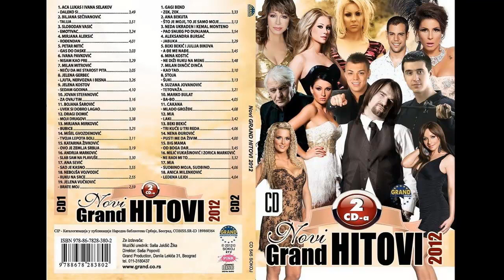Stoja - Suki - (Audio 2012) HD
🎵Muzika: Steva Simeunović
🎵Tekst: Steva Simeunović
🎵Aranžman: Aleksandar Kobac